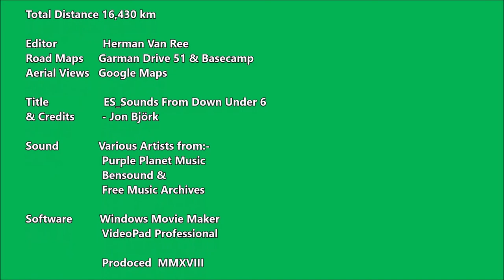EP 063 - Day 47 Karijini National Park (Part 4)